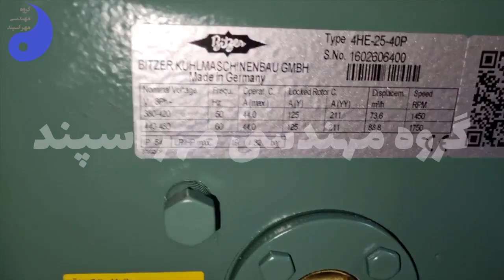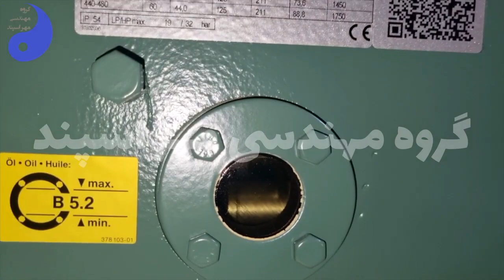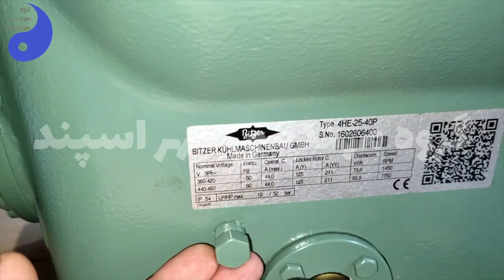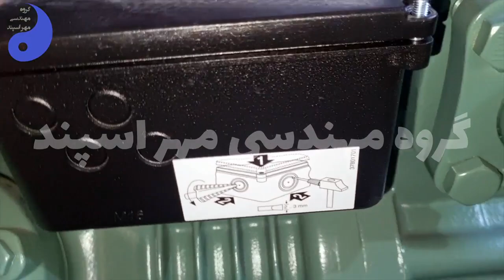SEMI-HERMETIC BITZER 4He 25 40P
Today we are going to talk about this Bitzer compressor, the customer has purchased this compressor and we are going to do the installation and commissioning. Mehrespand Engineering
Group can also advise you about the electrical and mechanical systems of these compressors so that the compressor is not damaged again.

Today we are going to talk about the components of this compressor. At the end of the oil pump compressor, we have a connection for this part The installation location of OLC-K1, this controller is responsible for seeing the oil, but we have two other connections, this part is written TOP + sign
On the left side, we have a negative connection.